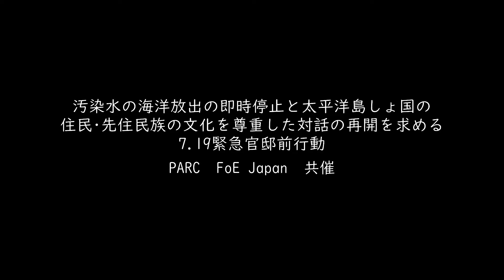汚染水の放出停止と太平洋地域との対話を/0719官邸前緊急行動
福島第一原発に溜まる汚染水の海洋放出即時停止と太平洋島しょ国の住民・先住民族の文化を尊重した対話の再開を求める緊急行動を19日、首相官邸前で行いました。アジア太平洋資料センター（PARC）とFoE Japanが共催。炎天下の開催にも関わらず、アジア太平洋地域10カ国以上の環境活動家らの結集をはじめ、約40人のご参加・ご支援に感謝申し上げます。

0:06 特定非営利法人アジア太平洋資料センター 田中滋 事務局長
8:07 認定特定非営利活動法人 FoE Japan 満田夏花 事務局長
9:27 Korean Federation for Environmental Movement (KFEM) Hyein Yu
10:12 特定非営利法人アジア太平洋資料センター 田中滋 事務局長